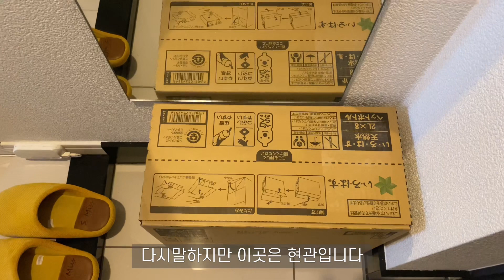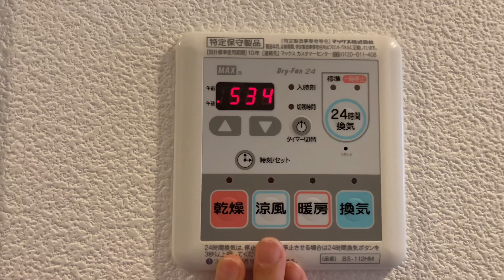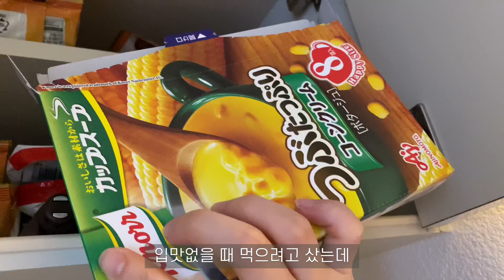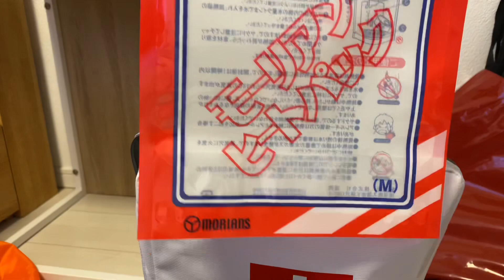일본 일상 vlog | 도쿄 9만엔 1K 룸투어 | 랜선 집들이 | 방재가방 언박싱 | 기타 언박싱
안녕하세요 여러분 오렌지인입니다!
오랜만에 찾아온 이번 영상은 바로바로!!
랜선 집들이입니다 💕

룸투어 영상이지만 중간에 방재굿즈 언박싱도 하고 기타도 치고 하느라 영상이 좀 길어졌네요 ㅠㅠ
재미있게 봐 주셨으면 좋겠습니다❤️
남은 이번 주도 잘 마무리 하시고 다음 주도 다들 행복하게 보내시기를 바라요
항상 부족한 저를 응원해주시고 기다려주셔서 감사합니다
여러분이 제 복이에요💕💕
다음영상에서 곧 만나요!

🍊촬영 : iPhone 11 pro
🍊편집 : VLLO